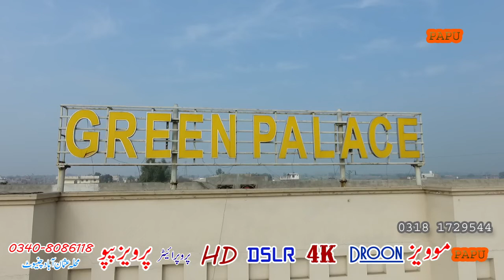GREEN PALACE CHINIOT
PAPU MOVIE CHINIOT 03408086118